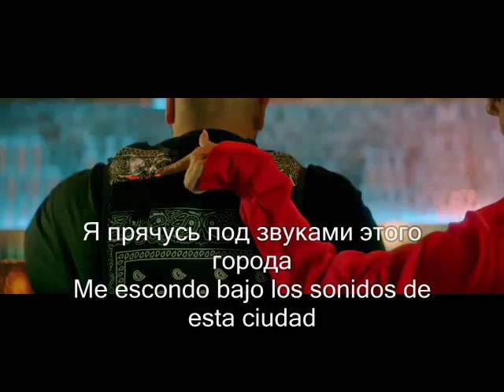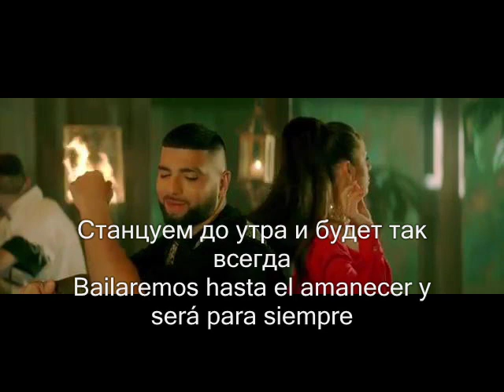Nyusha feat. Артем Качер – между нами (Lyric Video) Español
Music video by Nyusha feat. Артем Качер performing между нами

Lyrics and Music: Качарян Артем Арестакович, Шурочкина Нюша Владимировна
Photos: Юджин